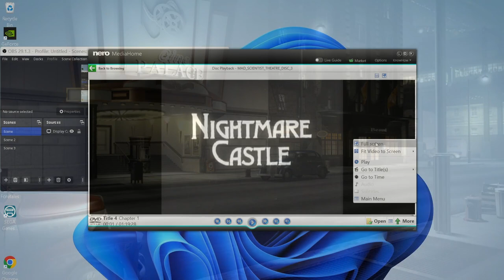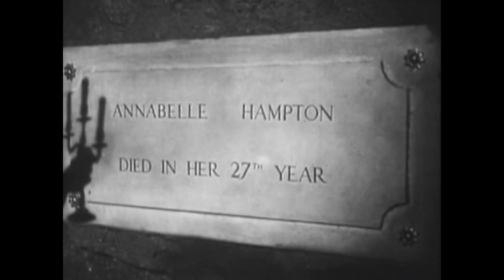Nightmare Castle (1965) Horror Film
Nightmare Castle (Italian: Amanti d’Oltretomba) is a 1965 Italian horror film directed by Mario Caiano. The film stars Paul Muller, Helga Liné and Barbara Steele in a dual role.

Mario Caiano shot the film in Rome and declared it his tribute to the Gothic genre and to actress Barbara Steele. Among reviews of the film, critics and historians note Steele's dual performance.

Stephen Arrowsmith (Paul Muller), a scientist, has his home laboratory in the castle owned by his wife Muriel (Barbara Steele). Arrowsmith finds her having sex with a gardener, David. He attacks and disfigures David with a hot poker and burns Muriel's body with acid. Before electrocuting both of them, Arrowsmith is told that he is not Muriel's heir, but that the estate has been willed to her stepsister, Jenny (also Steele), who is mentally unstable. Arrowsmith removes David's and Muriel's hearts and hides them in an urn. He uses their blood to rejuvenate his aged servant, Solange. That's just the beginning or is it?

Cast

    Barbara Steele – Muriel
    Paul Muller – Stephen Arrowsmith
    Helga Liné – Solange
    Marino Masé – Dr. Derek Joyce
    Rik Battaglia
    Giuseppe Addobbati